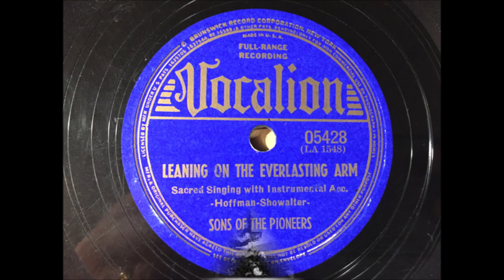Sons Of The Pioneers - Leaning On The Everlasting Arm [Alternate] - [1937].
PIC SHOWS... Left to Right.
Hugh Farr [fiddle/vcls], Tim Spencer* [tenor vocals],
Bob Nolan [baritone vocals/bass],
Len Slye [Roy Rogers from 28 October 1937] - [gt/vcls]
Lloyd Perryman** [tenor vocals/bass],
Pat Brady***[vocals/bass/comedy],
 Hugh Farr [bass vocals/fiddle]
  * Tim's  Last Session   22 February 1937 -
                            Resumed 27 March 1941
 ** Lloyd's  1st. Session  21 October 1937
*** Pat's 1st. Session  14 December 1937

[1887 - Written by Elisha A.Hoffman - Anthony J.Showalter]
1st. Recorded 3 December 1928 by John McGhee and Thomas Cogar

 Alternate  Unissued - released  on vocalion   05428 B [1940]
Master - Unissued - Released on CD Box Set [2009].
      Also 1935 on Radio Transcription

poss. Radio Recorders, 932 North Western Ave., Hollywood ,CA -
 Bob Nolan [vcl], Tim Spencer [vcl],
Leonard Slye aka Roy Rogers [vcl], Lloyd Perryman [gt/vcl solo],
Karl Farr [gt/vcl], Sam Koki [steel gt], Pat Brady [bass], Hugh Farr [fiddle].

1971 Western Heritage Wrangler Award from the National Cowboy Hall of Fame
1976 Gene Autry Award
1976 Hollywood Walk of Fame Award
1977 Smithsonian Institution's "National Treasure" Designation
1978 Pioneer Award from Academy of Country Music
1980 Country Music Hall of Fame as the Original Sons of the Pioneers
         [Roy Rogers, Bob Nolan, Tim Spencer,
              Hugh Farr, Karl Farr, Lloyd Perryman]
1984 New Brunswick Country Music Hall of Fame Award
1986 Grammy Award for "Cool Water"
1988 Texas Western Swing Hall of Fame
1994 Western Music Association Hall of Fame Award
2002 Grammy Award for "Tumbling Tumbleweeds"
2003 Golden Boot Award by Motion Picture and Television Fund